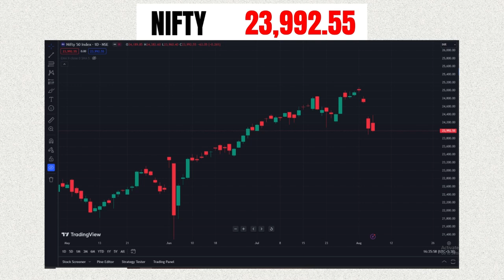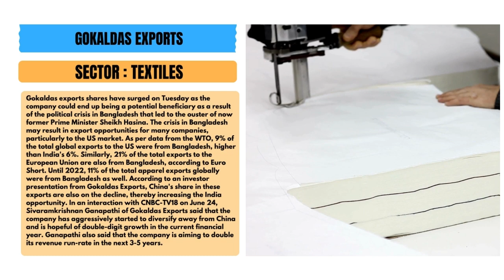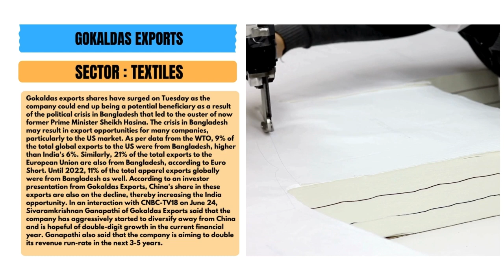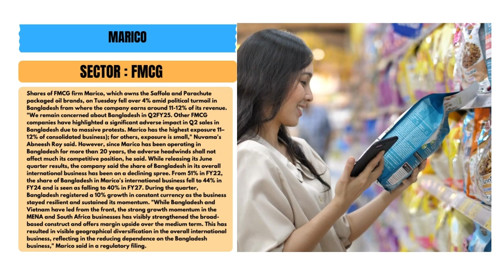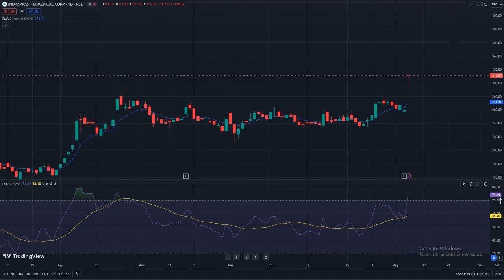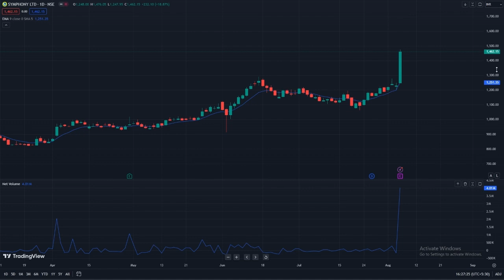Closing Bell: Post Market Report for Indian Share Market (06/08/2024)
Details of Market Close as well as some important corporate news for 6th August 2024 are covered in this video. Also included are some stocks to watch in the near term. Watch for Details!

0:00 INTRODUCTION
0:17 NIFTY AND SENSEX
0:37 TOP GAINERS AND LOSERS
0:55 GOKALDAS EXPORTS
2:08 MARICO
3:49 SYMPHONY LTD
5:09 MARKET MOVERS
6:30 STOCK TO WATCH

Your queries-
Pre market update
Nifty
Banknifty
overseas Asain stocks
domestic market